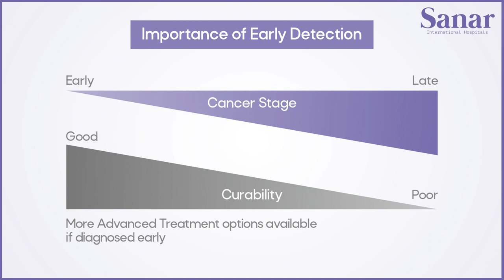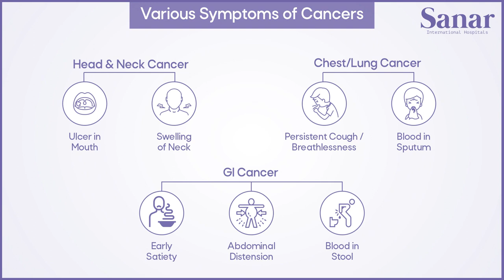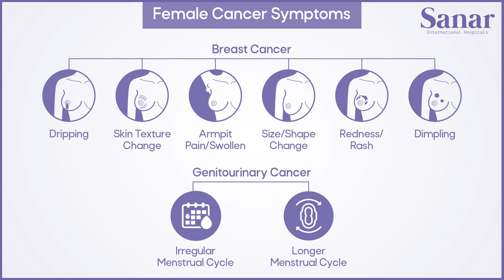Doc-Talk | Cancer Signs & Symptoms by Dr. Sunny Garg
Explore comprehensive insights into cancer signs and symptoms with Dr. Sunny Garg at Sanar International Hospital. Empower yourself with knowledge.